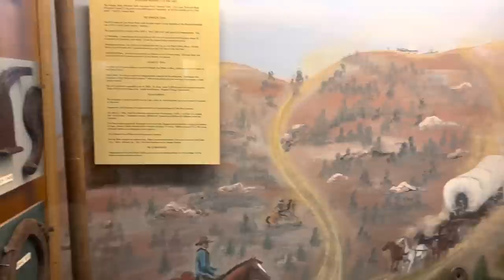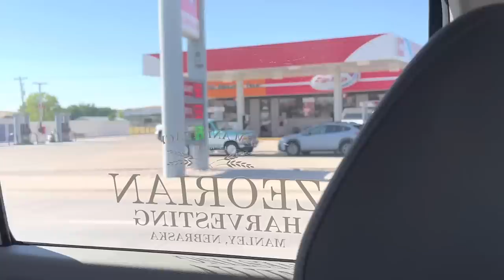DAY 31 / 2022 Wheat Harvest / July 16 (Lewellen, Nebraska)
Ugh…the unknowns are the worst. And then comes sitting for long periods of time. I’m not good at either.

After finishing early Tuesday afternoon, not much movement has occurred.

We did take a drive along the north shore of Lake McConaughy and then go into Ogallala one day. That killed some time.

Today, July 16, we cleaned the debris from the header and briefly blew off the combine.

Took a drive by a field that was a possibility to find out it had been cut.

So we are done here.

😊 (and be sure to hit the notification button so you don’t miss a day!)

AND the “like” button!

SNAIL MAIL:
Manley, NE 68403

ETSY STORE
👉🏻Etsy.com/shop/thegrainlineshop